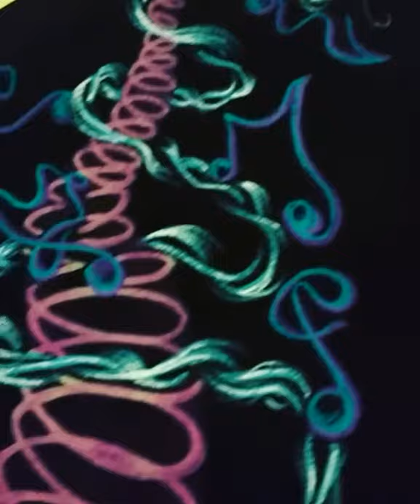Fungi Dreams Art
Live painting started at Shamanic Boom, in Wyoming. August, 2017